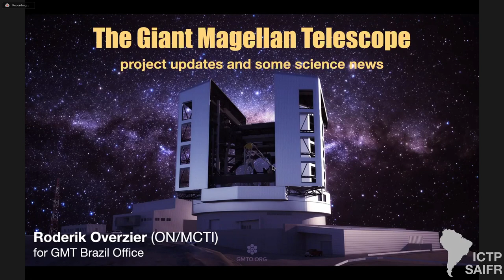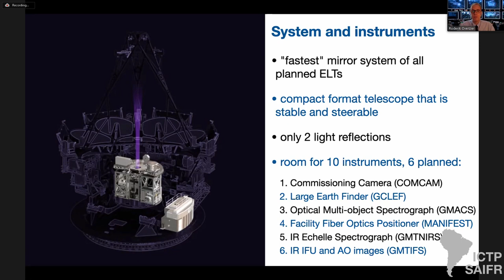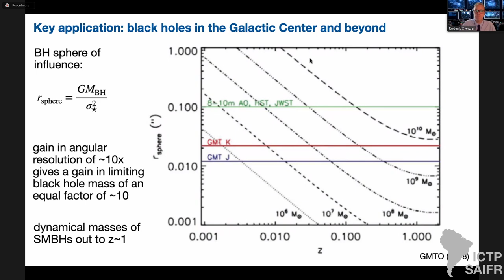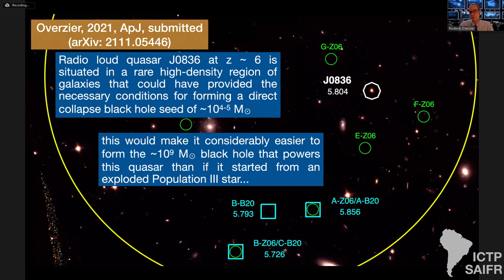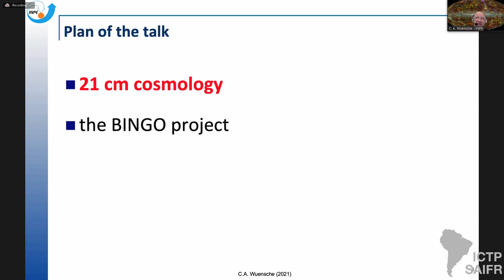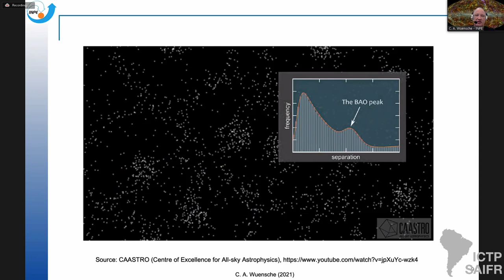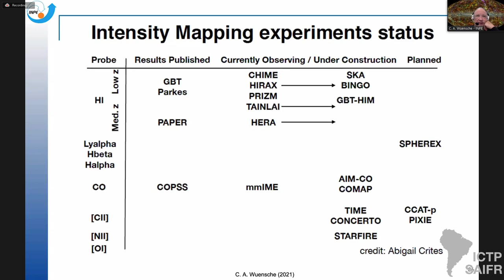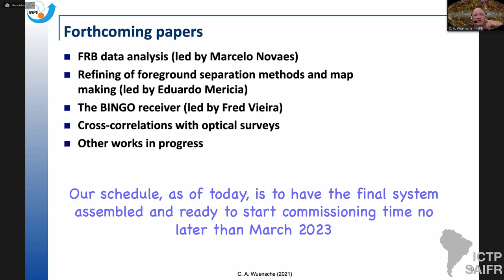Day 3 - Roderik Overzier and Carlos Alexandre Wuensche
Reuven Opher Workshop on Challenges of New Physics in Space
December 13-17

Speaker:
Roderik Overzier (ON): The Giant Magellan Telescope and the first Cosmic Sources

Carlos Alexandre Wuensche (INPE): 21 cm Cosmology and the BINGO radio telescope